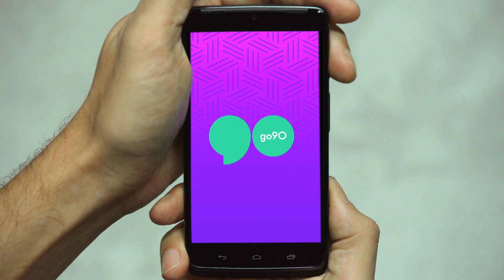Live From the F Train: The Daily Show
Hasan Minhaj has an important update for fellow Daily Show correspondent Jordan Klepper about the status of the F Train in New York City.

to learn more.